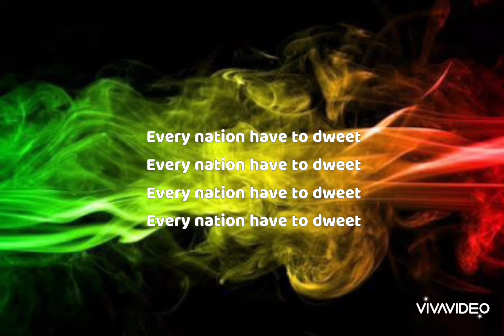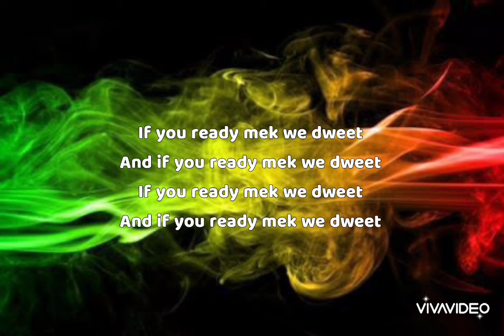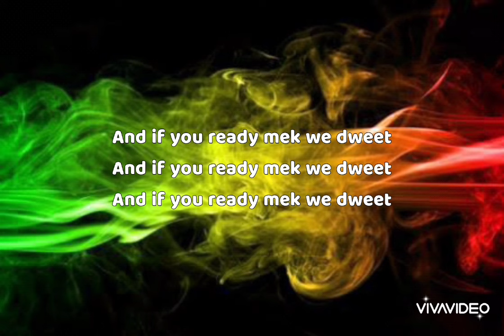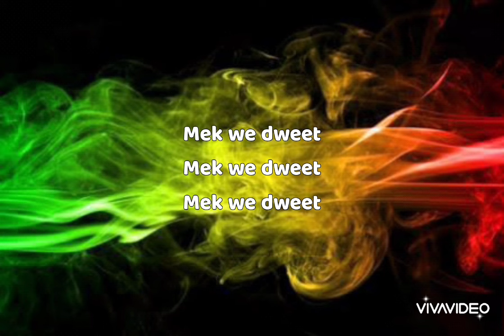Burning Spear - Mek We Dweet Lyrics